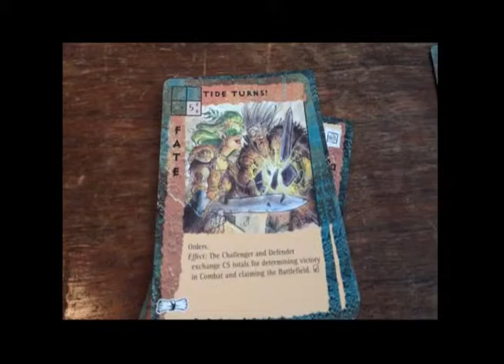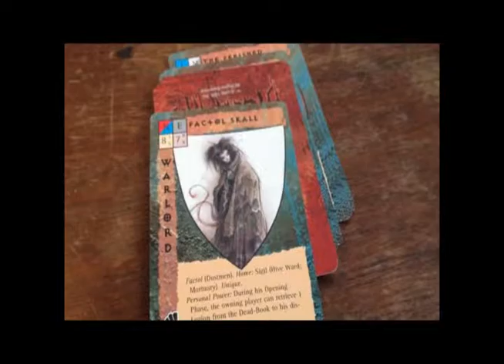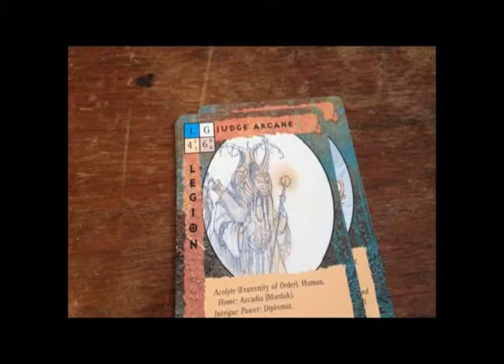Pack Opening Of BloodWars ccg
found a dead card game for us to un-box together